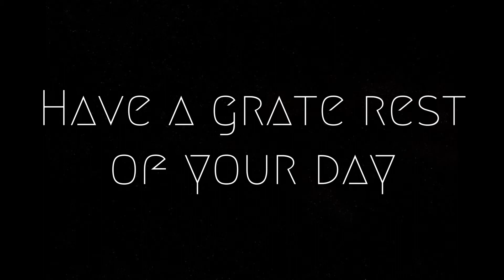A Clean and Chill Fortnite Montage l Outemu blue switches (backgrownd sound)